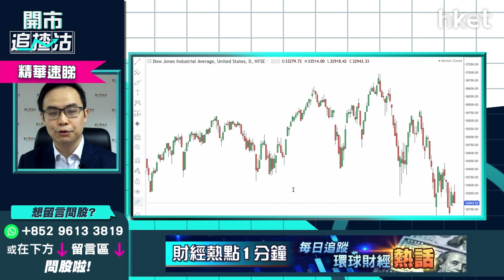【開市追揸沽】（精華）美國聯儲局「冇彈藥」救市 加息責無旁貸？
*重溫今早《ET開市直擊》恒指失二萬關  有貨者怎操作？**